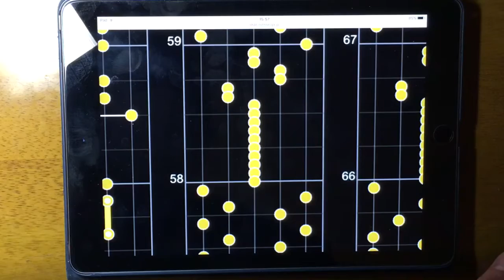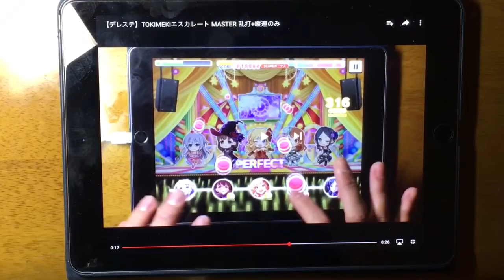【デレステ解説動画】TOKIMEKIエスカレートの縦連の取り方の解説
これはiPhone、タブレット問わず可能。